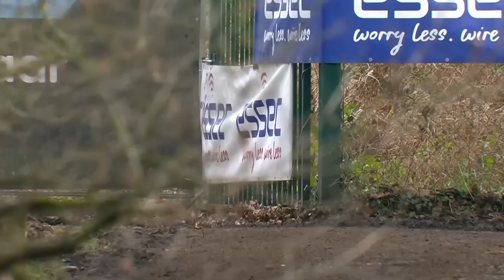Cyclocross Herentals Women Elite 50fps 03 Jan 2023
Cyclocross  Herentals  Belgium  Women Elite  50fps  03 Jan 2023